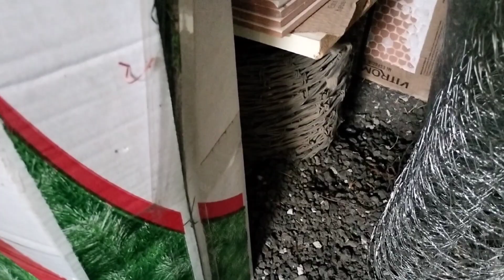Necesitamos una borrega, el pasto nos invade 😱 ya creció el chile manzano 😱